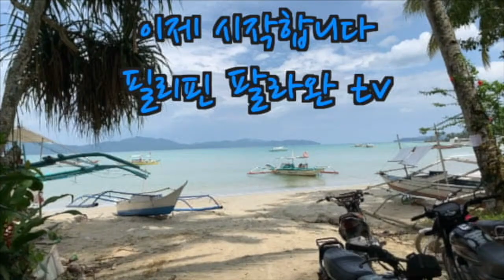필리핀 이주이야기 네번쨰/필리핀에서 무슨일까지 당해봤니?/산전수전 공중전 다겪고 여기까지왔다/꼬로나 너마저/징글징글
오늘은 보라카이에서 가이드 떄려치우고 마닐라로 와서 겪어온 시련
그리고 팔라완으로 오기까지의 여정입니다
저도 영상만들면서 생각하니 새롭게 떠오르는 기억들이 많네요
이민 생각중이신분들은 들어보시고 같은 일 겪지마세요
미친척 달려온 필리핀 10년입니다

팔라완에서 활동하는 개인 가이드를 (여행사 패키지 가이드 아님) 하고 있는 닉입니다

필리핀 팔라완에서의 재밌는 일상(브이로그), 맛집, 관광지등와
한필부부 그리고 가족의 이야기를 공유합니다
영상 및 컨텐츠에 대한 의견은 언제든 환영합니다 😁
영상의 내용은 개인의 주관된 의견으로 만들어 졌습니다
참고해서 봐주시면 감사하겠습니다

영상은 본인의 경험과 생각을 전제로 제작되었습니다
가족에 대한 지나친 댓글 및 악플은 삭제될수 있습니다

카카오톡 상담 : palawannick

추천사이트